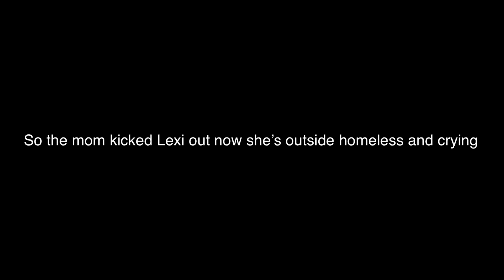Big baby part 4 (Gacha life)